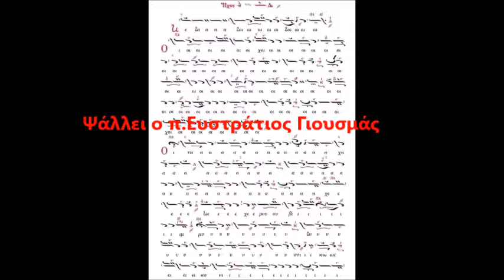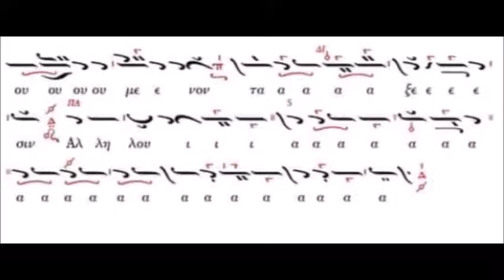Χερουβικό σε Πλάγιο του Δευτέρου Τρίφωνο του κ.Δημητρίου Γαλάνη. Ψάλλει ο π.Ευστράτιος Γιουσμάς